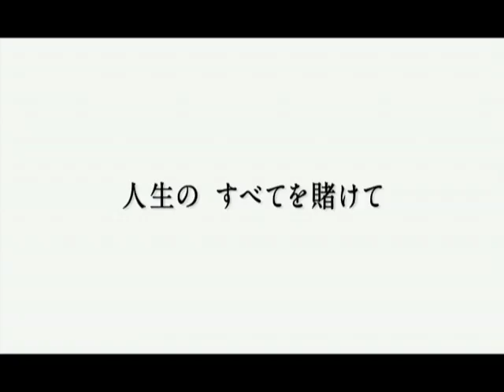映画『食べて、祈って、恋をして』新予告編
2010年9月17日（金）よりTOHOシネマズ有楽座ほか全国公開
世界中の女性から絶大な支持を受けるエリザベス・ギルバートの自伝的ベストセラー小説を、ジュリア・ロバーツを主演に迎えて映画化した人間ドラマ。ジャーナリストとして活躍するヒロインが離婚と失恋を経て、自らを立て直すために出た旅の日々を描く。ヒロインの人生を変える男性に『ノーカントリー』のハビエル・バルデムがふんするほか、『スパイダーマン』シリーズのジェームズ・フランコらが共演。イタリアやインド、バリ島でロケを行った美しい風景も見どころだ。